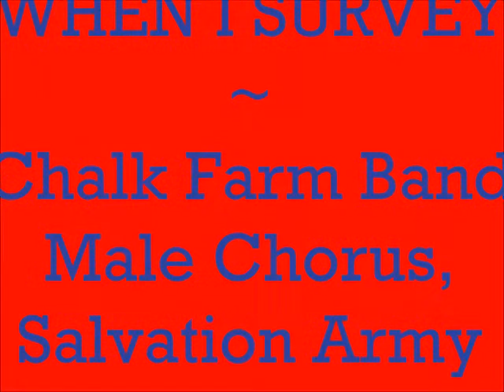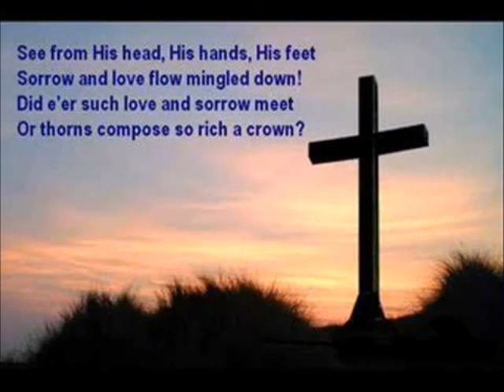WHEN I SURVEY THE WONDROUS CROSS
The Chalk Farm Band chorus sings this setting of Isaac Watts' great hymn, "When I Survey the Wondrous Cross." The track is from the band's 1989 "New Dimensions" album.